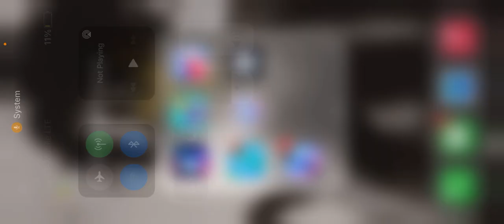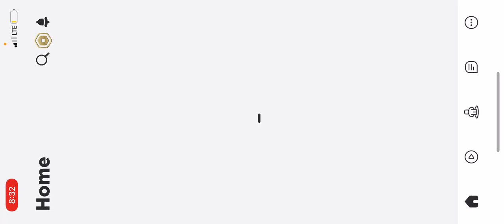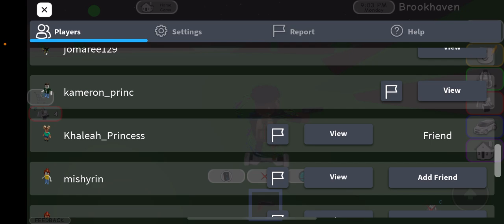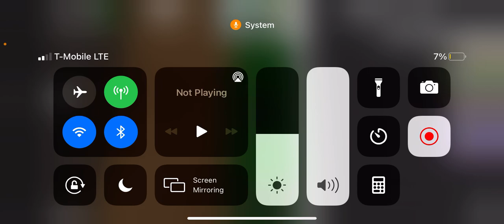Playing Roblox with my friend and my friend cuz